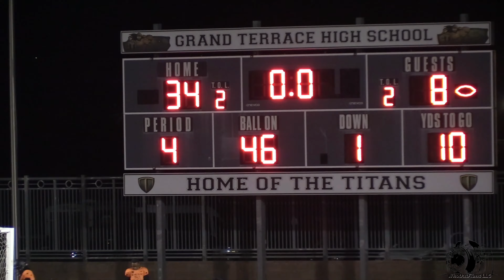10u Championship Game 10u SoCal Elite vs 10u Lafayette Swampcats